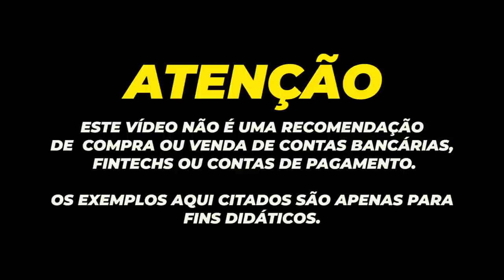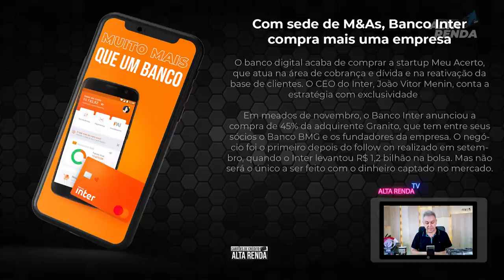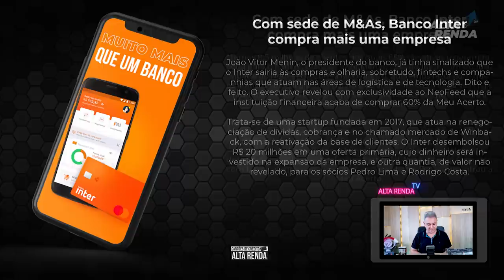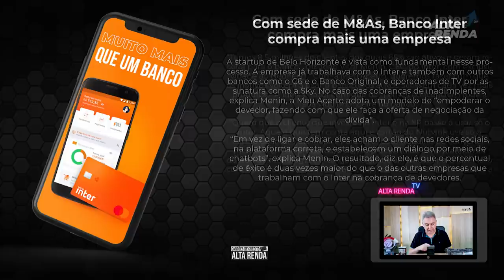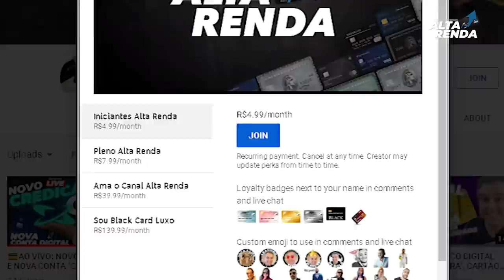💳NOVIDADE DO BANCO INTER,AGORA O BANCO INTER COMPROU MAIS UMA EMPRESA "MEU ACERTO"E AGORA COMO FICA?